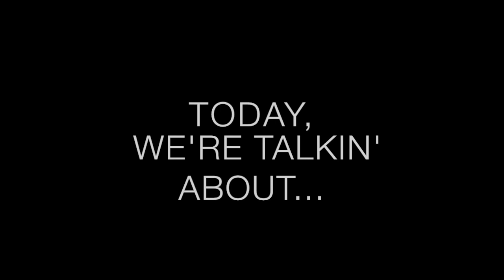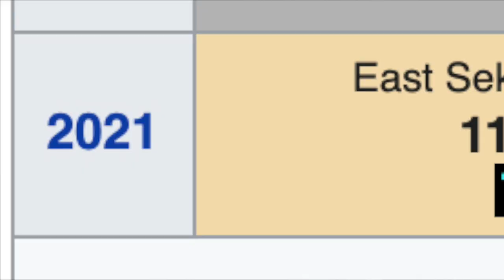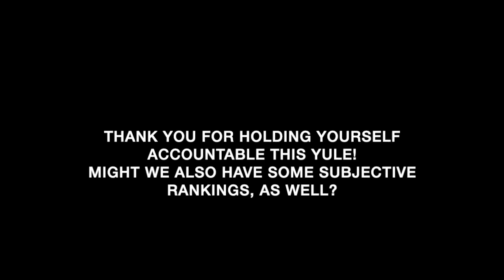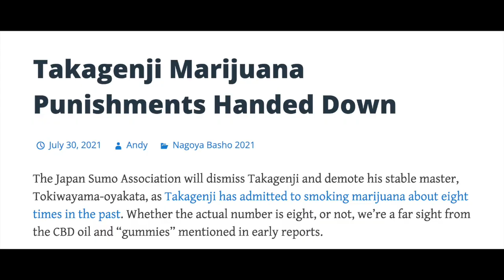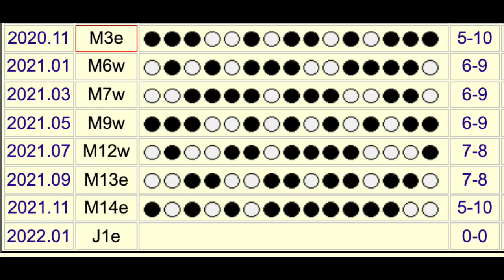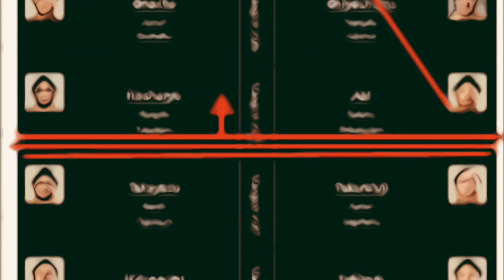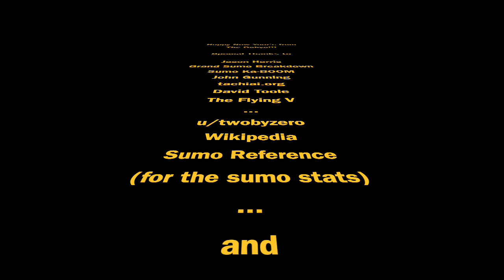The Dohyo: E66 - 2021 in Sumo (Year in Review or, Terunofuji and the Heartbreakers)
Happy Japanese New Year!  We’re back with our Annual Sumo Year in Review!
We’ve got:

Intai Announcements and Multiple Mentions (Honorable and Dis-)!
Harsh Accountability for Last Year’s Predictions!
and
Celebration of the Kaiju!

also…
No tight, binding Year-End Rankings this year.
Witness the debut of…  “The Charts of my Tiers”

Thank you so much for a great year (of sumo, anyway)!

Sumo Statistics from Sumo Reference and Wikipedia.
Channel Photo by Bjorn Bolinder